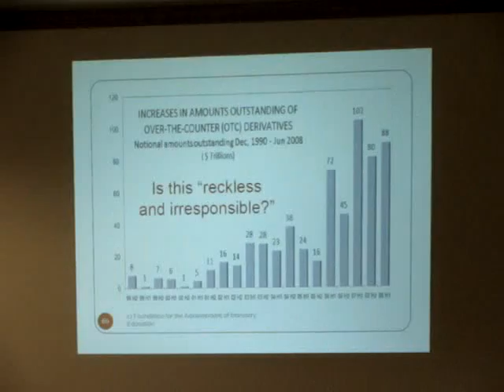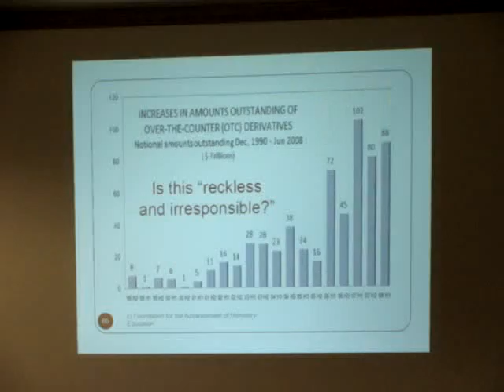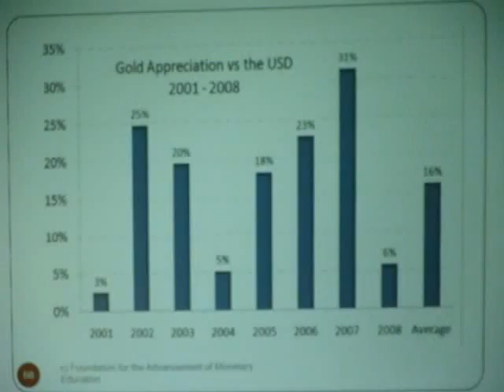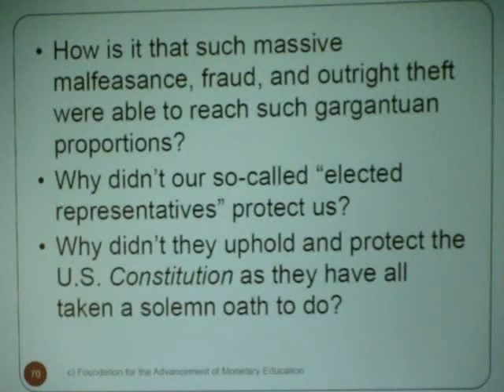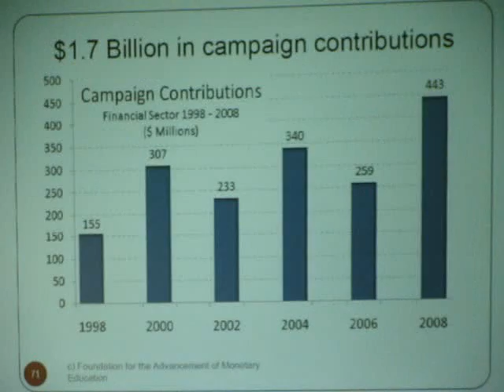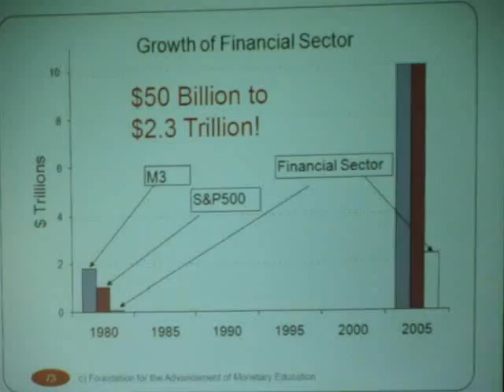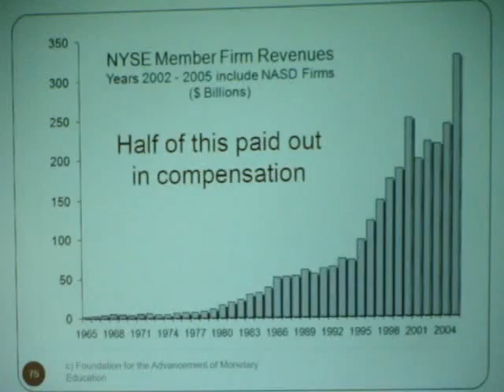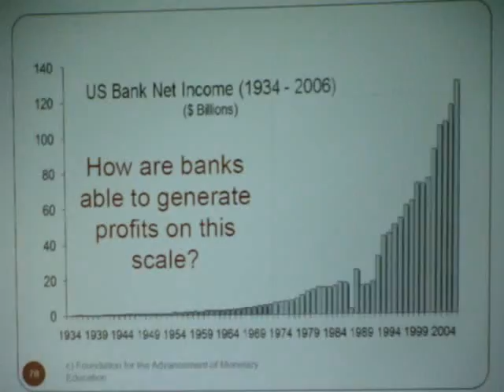HB 639 MONTANA SOUND MONEY BILL PART 7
Lawrence Parks continues his presentation